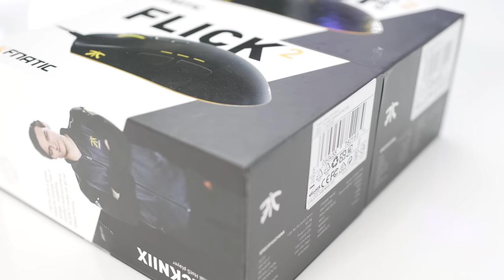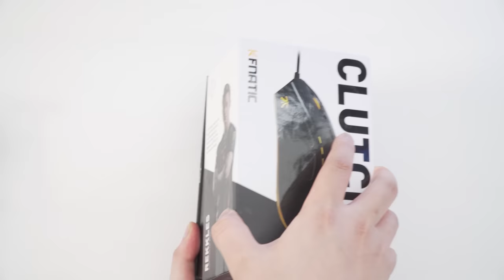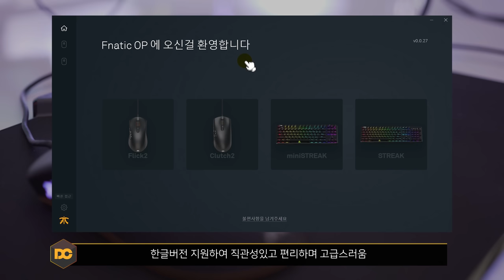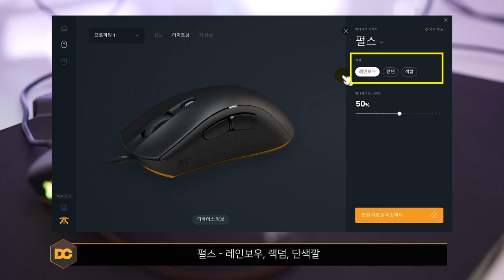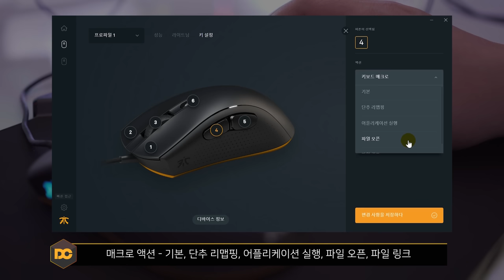FNATIC GEAR FLICK 2 & CLUTCH 2 게이밍 마우스 리뷰 "인생 마우스 찾으시나요? 프나틱 클러치2, 플릭2" [4K]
🎵 BGM
  ㆍIkson - Sunny